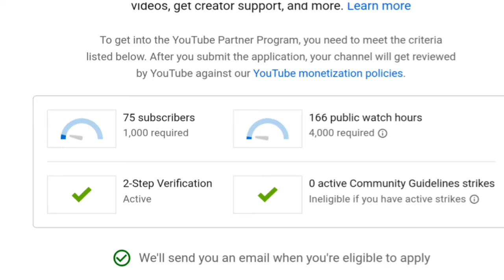New Monetization update .Youtube new update.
Is viedo me hmne youtube ke new update ke bare me btaya hai .
Video dekhne ke baad aap ko samjh aa jayega ki ab channel monetization ke liye kya karna hoga.
I hope ki video aapko pasand aayegi .